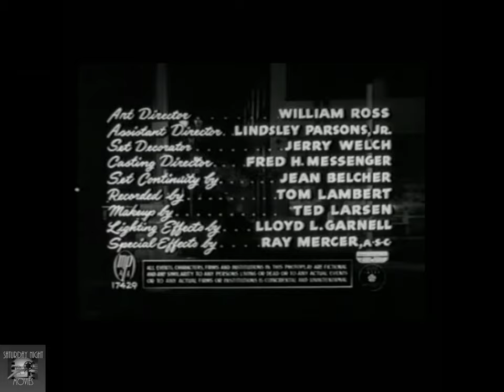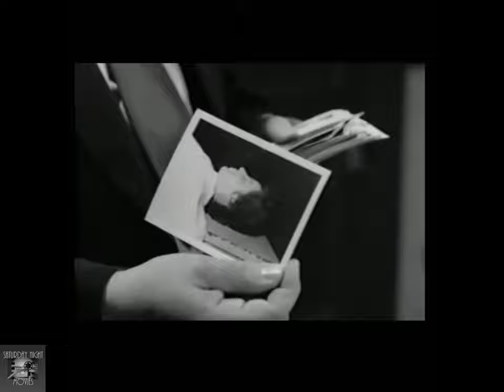FINGERMAN (1955) Forrest Tucker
Finger Man is a 1955 American crime film noir directed by Harold D. Schuster starring Frank Lovejoy, Forrest Tucker and Peggie Castle

Ex-convict Casey Martin (Lovejoy) is caught heisting a truck shipment. After he discovers the depths of alcoholism his sister, Lucille, has fallen to after working for mobster Dutch Becker (Tucker), Casey accepts the deal police have offered him. He goes to work undercover to nail Dutch and his gang; if he survives and is successful, Casey will receive immunity from prosecution.

Gladys Baker (Castle) worked for Dutch for a long time. She has been an associate of Casey's as well and is falling for him. She tells him about her relationship with the mob man and casts her lot with Casey; this gets her murdered by Dutch's sadistic chief henchman Lou Terpe (Carey). In the end Casey brings down the gang and, while he is allowed his freedom, he walks off into a still uncertain future.

Cast

    Frank Lovejoy as Casey Martin
    Forrest Tucker as Dutch Becker
    Peggie Castle as Gladys Baker
    Timothy Carey as Lou Terpe
    John Cliff as Johnny Cooper
    William F. Leicester as Jim Rogers (as William Leicester)
    Glen Gordon as Carlos Armor (as Glenn Gordon)
    John Close as 'Big' Walters
    Hugh Sanders as Mr. Burns
    Evelyn Eaton as Lucille Martin
    Charles Maxwell as Fred Amory
    Dorothy Green